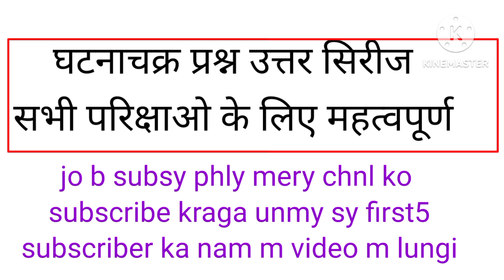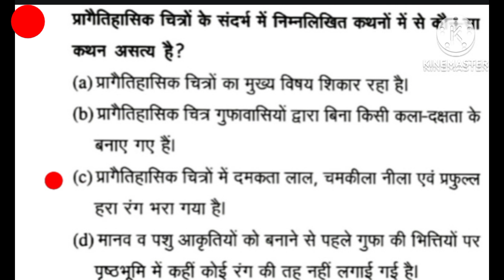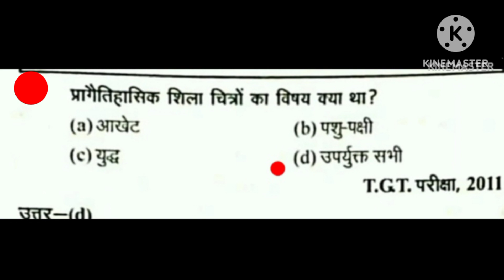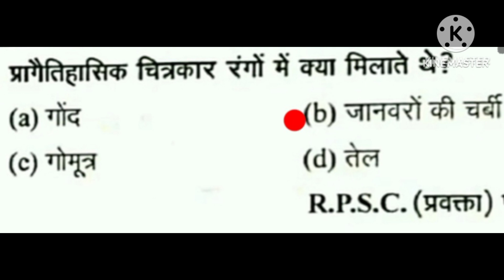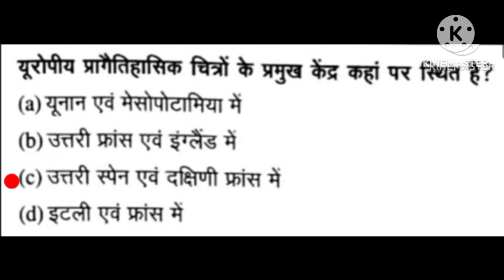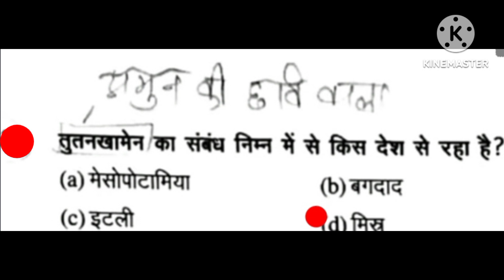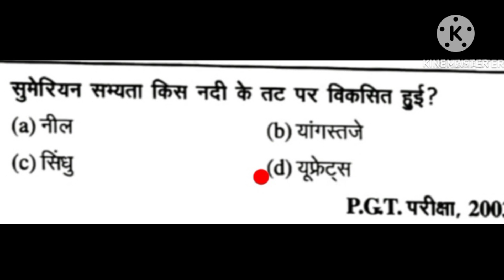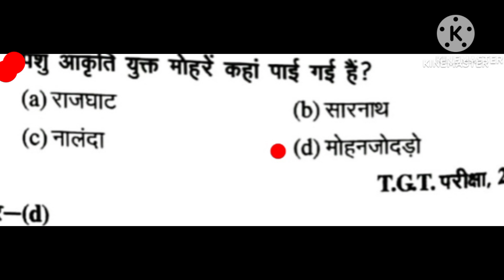घटनाचक्र प्रश्न उत्तर सीरीज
घटनाचक्र प्रश्न उत्तर सीरीज @dgstudykm#education
youtube viral videos